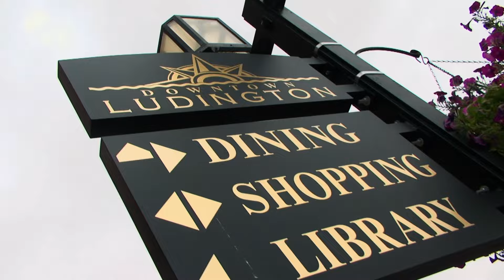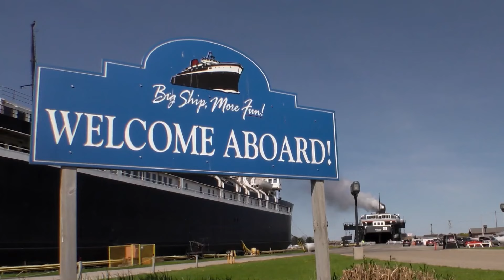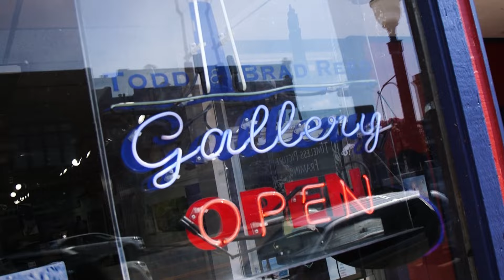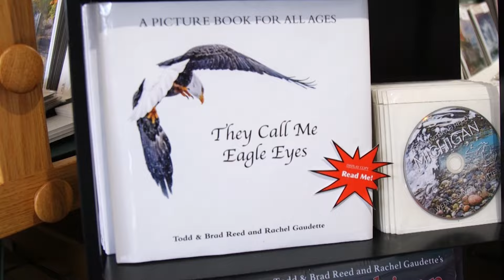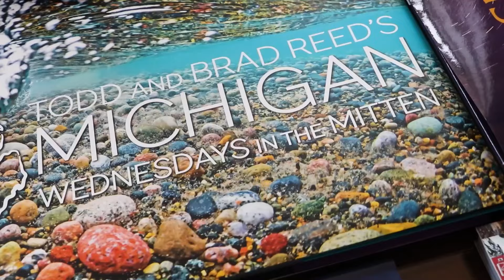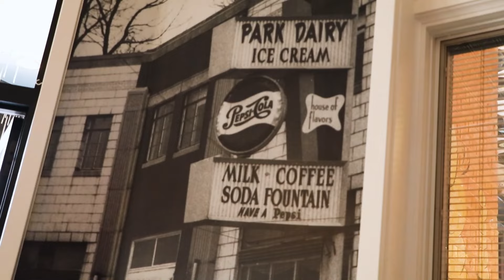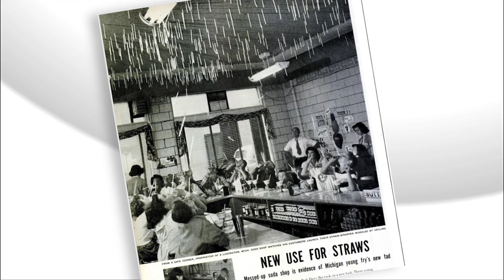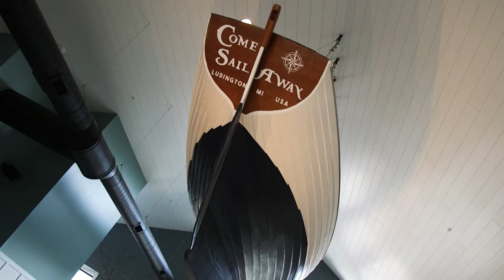Ludington | Under the Radar Michigan Full Episode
On this episode of UTR, we look at Ludington. We'll meet some father and son photographers. Stop at a House of Flavors. Yes please. And stay at a marvelous mansion. Heck, we'll even show you a place where you can eat, drink, and play the day away. Get ready to explore the cool people, places, and things that make Ludington a great place to be.

Episode 1412

Enjoy full episodes of your favorite PBS shows anytime, anywhere with the free PBS Video App: